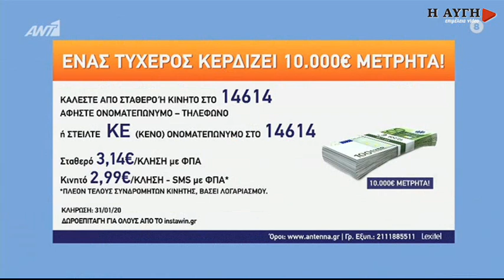Γ. Ρωμανιάς: Φύκια για μεταξωτές κορδέλες το ασφαλιστικό - Το 80% δεν θα δει καμία διαφορά